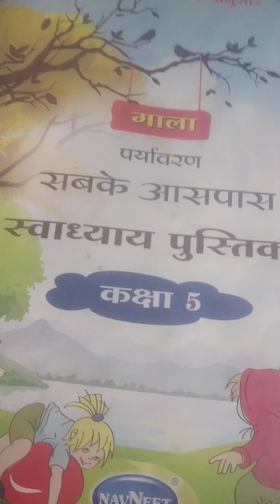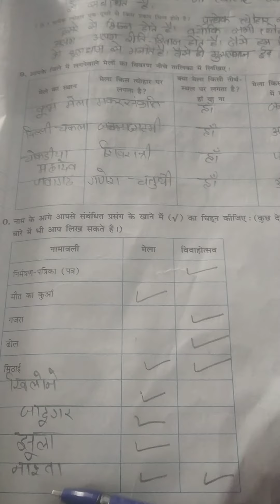Hm std 5 sub Env ch 4 w b pg no 39 to 42